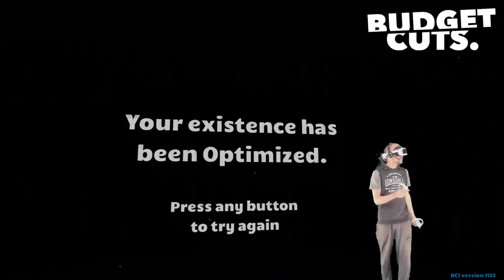The Academy - Pico 4 - BUDGET CUTS - (VR) - Trapped In The Office - [Still]